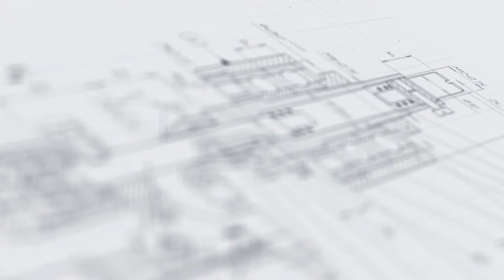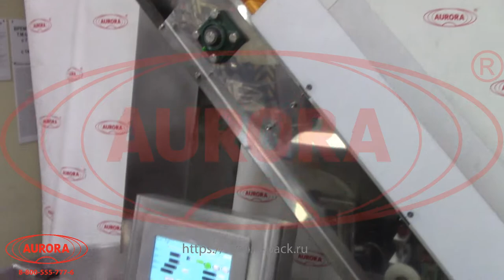Автоматический ориентатор ПЭТ тары ОТ-400 с ленточным транспортером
В данном видео показан принцип работы автоматического ориентатора ПЭТ тары ОТ-400 с ленточным транспортером.

Описание:

Установка ориентирования ОТ-400 выполняет позиционирование и подачу пластиковой тары на технологические участки упаковочной линии. Комплекс оснащен транспортером элеваторного типа, который выполняет загрузку флаконов из приемного бункера. Система ленточных делителей обеспечивает соблюдение необходимого интервала перемещения тары, а специальный механизм подъема устанавливает ее в вертикальное положение.

Низкий расход энергии наряду с высокой производительностью делает данный ориентатор экономичным и функциональным решением для оснащения поточных систем упаковки разнообразной продукции. Оборудование работает полностью автоматически и управляется при помощи единой панели управления.

С более подробным описанием данного оборудования Вы можете ознакомиться на нашем сайте по ссылке

Характеристики:

Производительность: до 1500 шт/час;
Габариты, мм (Д х Ш х В): 2140×1000×2300;
Мощность: 1,2 кВт;
Вес: 450 кг;
Напряжение: 220 В;
Рабочее давление: 0,6-0,8 МПа;
Отрасль: Косметика, Фармацевтика, Пищевое производство, Химия, Другие отрасли промышленности;
Объем тары:
Тара объёмом 500мл прямоугольной сложной формы (выс/шир/толщ), 210×110×40 мм;
Тара объёмом 600мл круглой сложной формы (выс/диам), 200х90 мм;